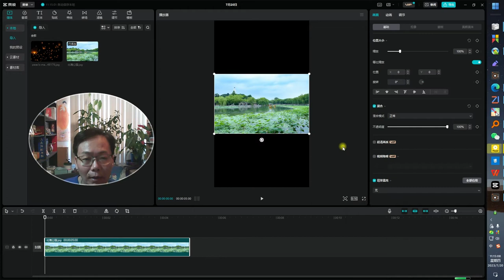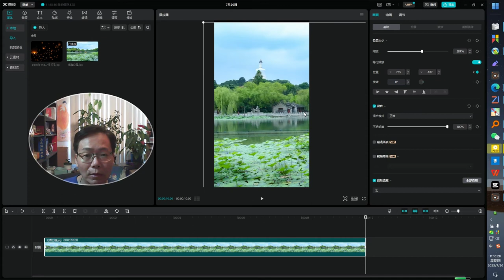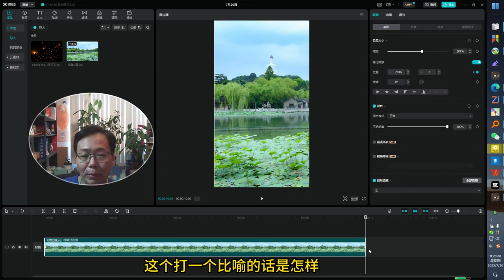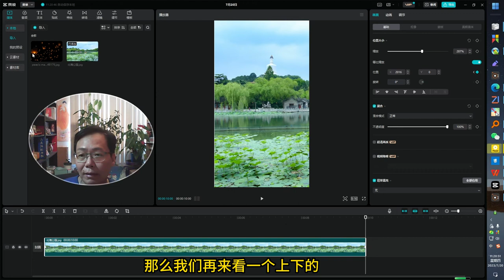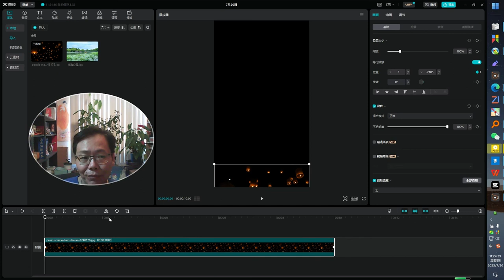电脑“剪映”怎样做出静止图片的移动效果 --- 超详细讲解、适合零基础